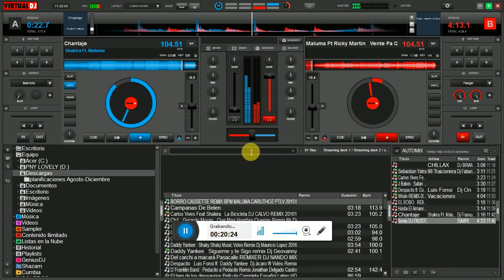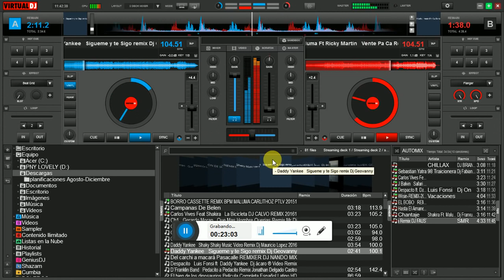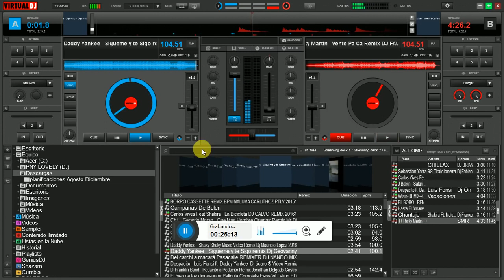DJ ESTIVEN / REGGAETON 2017 FULL MIX VIRTUAL HD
AGUSMACIEL#DJESTIVEN